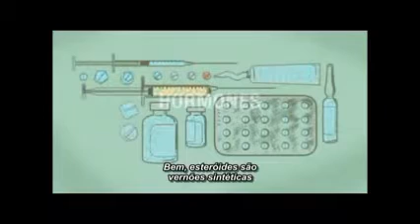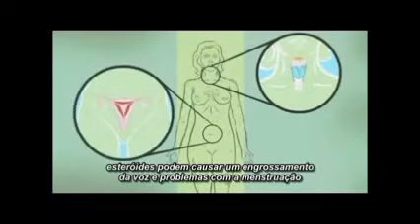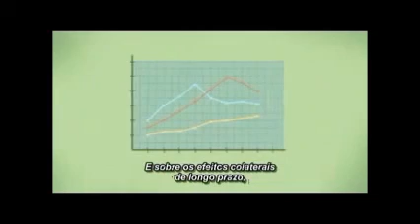O que são os esteroides anabólicos androgênicos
Vídeo retirado do documentário Bigger Stronger Faster, explicando o que são os esteroides anabólicos androgênicos, bem como os possíveis efeitos colaterais.